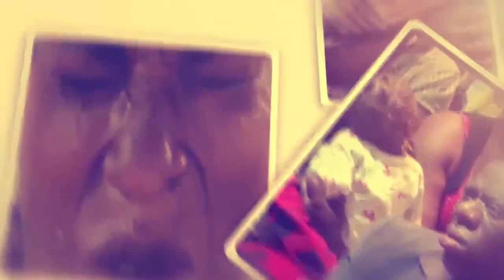Pr. Bugembe performing